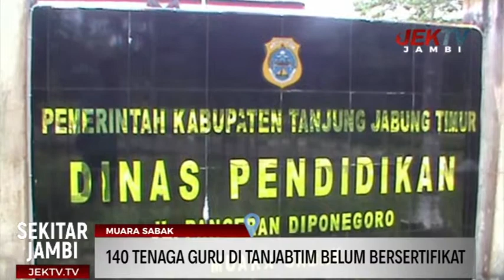140 TENAGA GURU DI TANJABTIM BELUM BERSERTIFIKAT